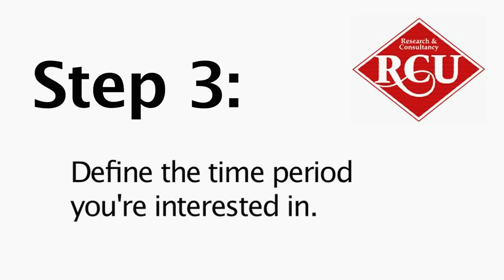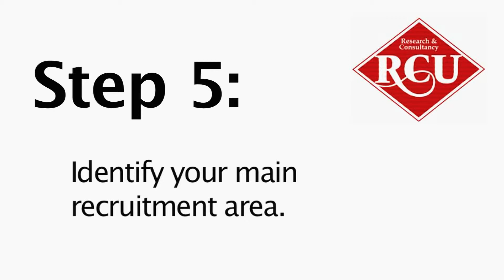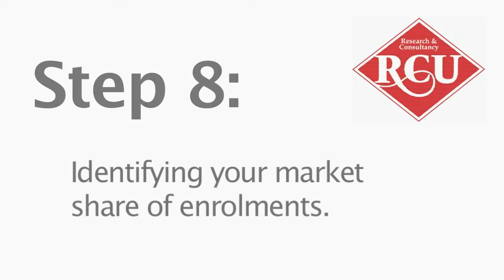10 Step Guide to Curriculum Planning Information by RCU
Graham Whalley, Senior Data Analyst at RCU Ltd, gives a 10 step guide to getting quality curriculum planning information.